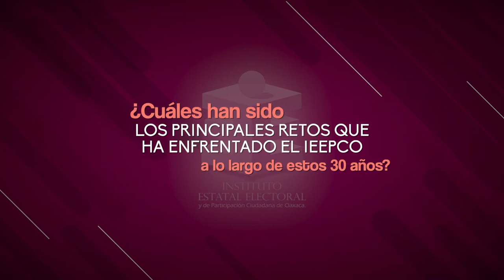Video conmemorativo por el 30 Aniversario del IEEPCO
Video conmemorativo por el 30 Aniversario de la creación del Instituto Estatal Electoral y de Participación Ciudadana de Oaxaca (IEEPCO)